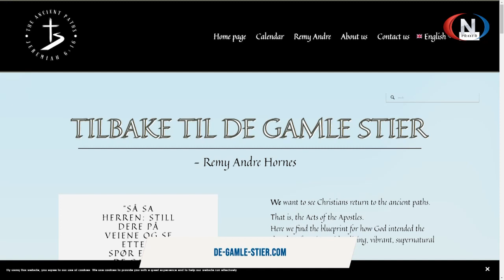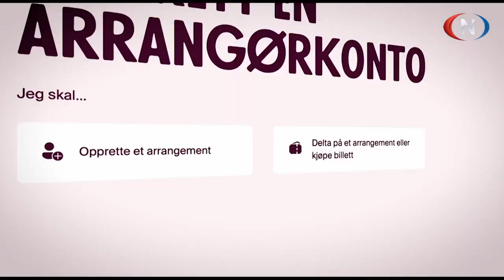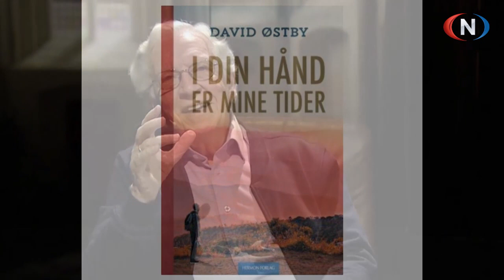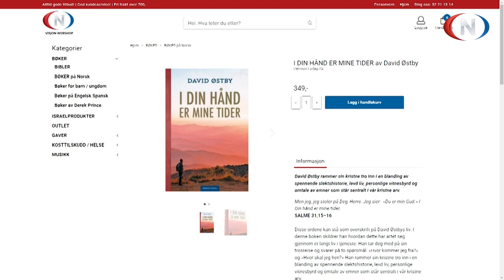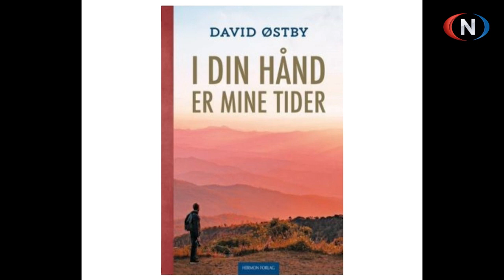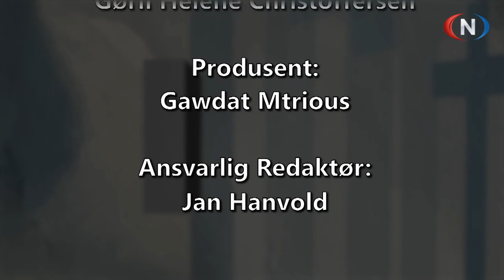Midt på Dagen 23.06.2023 | Hornes, Adebekun, Solberg, Østby